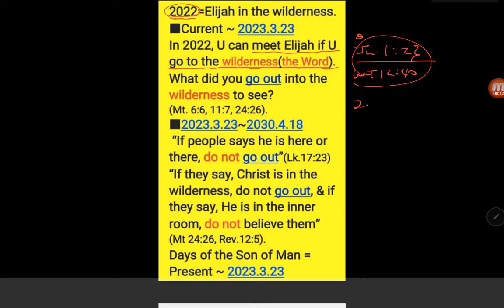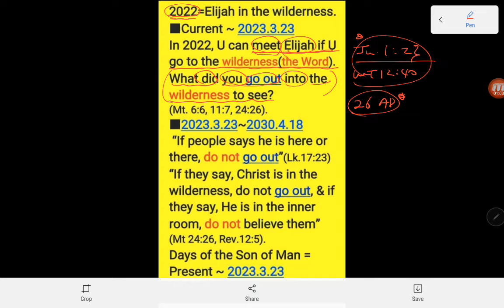U can meet Elijah if you go out into the wilderness(the words) in 2022.